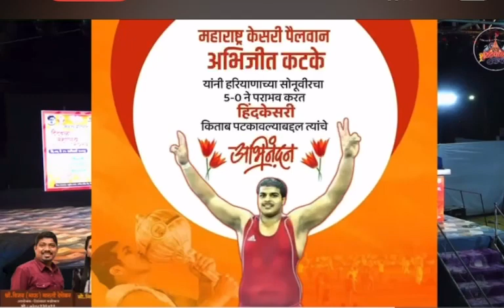9 January 2023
अभिजीत कटके
पहेलवान
अभिनंदन